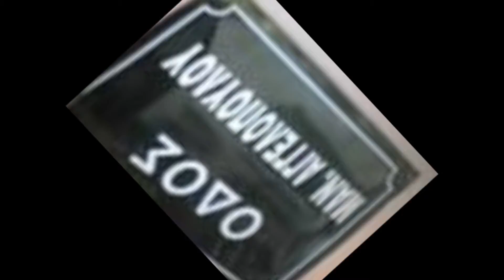Aggelopoulos - Touberlekia Kai Violia (Τουμπερλέκια και βιολιά)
Touberlekia Kai Violia       (Τουμπερλέκια και βιολιά)

Στίχοι: Θόδωρος Δερβενιώτης
Μουσική: Θόδωρος Δερβενιώτης

Πρώτη εκτέλεση: Μανώλης Αγγελόπουλος

Τουμπερλέκια και βιολιά
σε αράπικο χαβά
τον Μαχαραγιά γλεντάνε
και οι σκλάβες τραγουδάνε.

Μια χανούμ μελαχροινή
μ' ολομπρούντζινο κορμί
που τη λένε Λεϊλά
που χορεύει και γελά.

ωωωωω

Σε αράπικο χαβά
γιαχαμπίμπι γιαχαβά
σε αράπικο χαβά
γιαχαμπίμπι γιαχαβά
χαμπίμπι γιαχαβα χαμπίμπι
γιαχαβα χαμπίμπι.

Τουμπερλέκια και βιολιά
πάρτε λίρες και φλουριά
ο Μαχαραγιάς πληρώνει
μια καρδιά που τον ματώνει.

Το τσιμπούκι του κρατά
και τη Λεϊλά κοιτά
που χορεύει με καημό
τσιφτετέλικο χορό.

ωωωωω

Σε αράπικο χαβά
γιαχαμπίμπι γιαχαβά
σε αράπικο χαβά
γιαχαμπίμπι γιαχαβά
χαμπίμπι γιαχαβα χαμπίμπι
γιαχαβα χαμπίμπι.